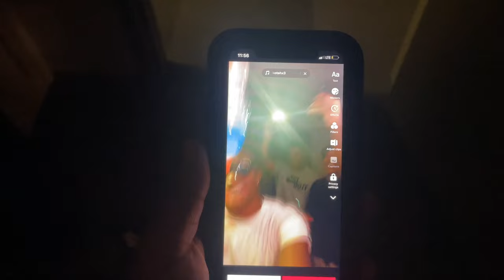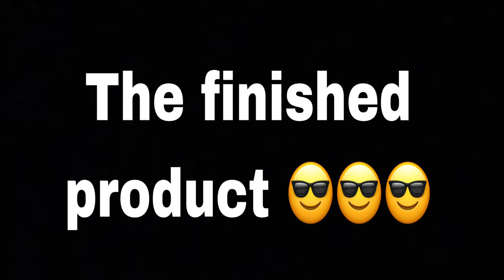Day in the life of a D2 football camp high school edition (Ashland University) 2day camp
Don’t own rights to any music used in this video

High school football camp